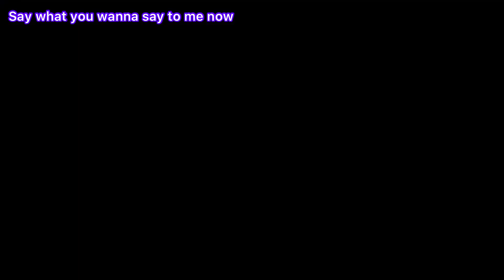Baby's Prayer for NANAVHI @Music: With You In The MorningMusician: Carl Storm